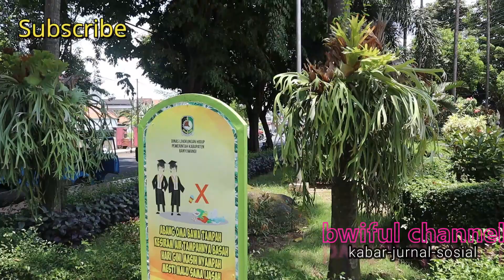Tengah hari bolong di taman tengah kota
Tengah hari bolong di taman tengah kota RTH Taman Tirta Wangi